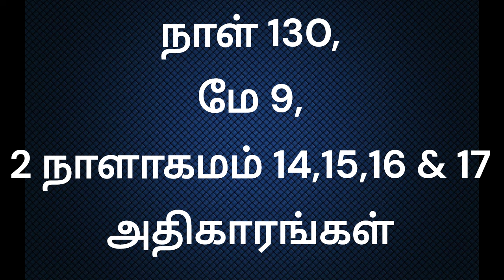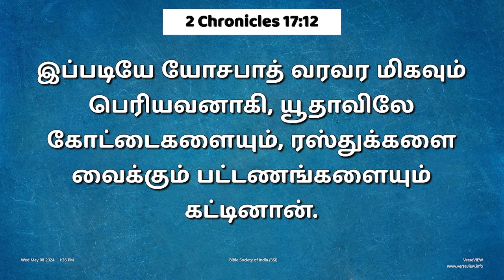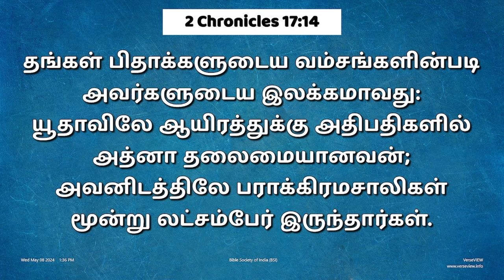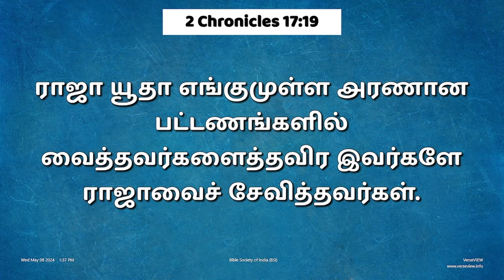நாள் 130, மே 9, 2024 (2 நாளாகமம் அதிகாரங்கள் 14, 15,16& 17)